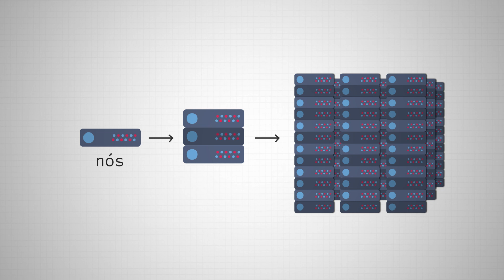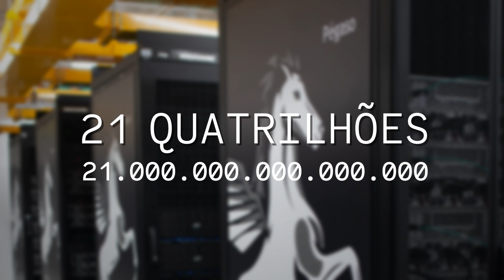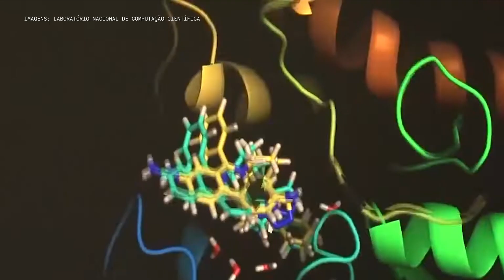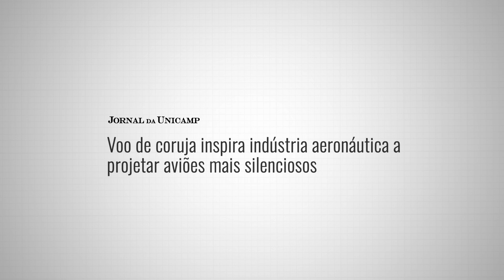O que são os supercomputadores?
Capazes de executar operações complexas, máquinas permitem investigar assuntos como os efeitos do desmatamento no clima e a evolução da Via Láctea ciencia efeitoestufa divulgaçãocientífica research pesquisa petróleo supercomputers supercomputing @petrobras